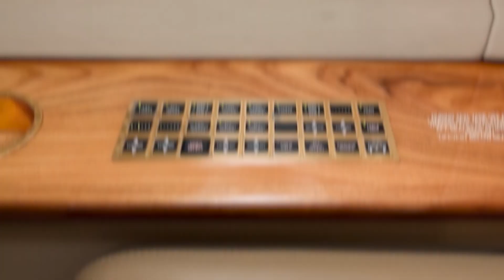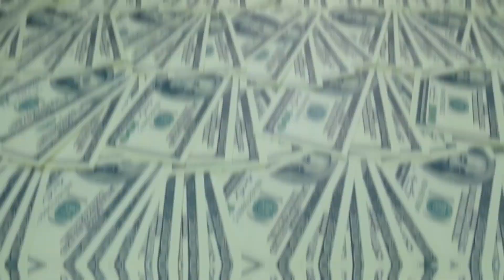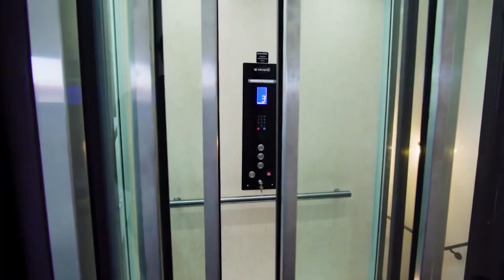The 10 Most Expensive Private Jets in the World 2024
The Top 10 Most Expensive Private Jets in the World

Private Jets are one of the main ways elites use to demonstrate their wealth. These ultra-high-end, private planes are magnificent works of art that come with modern conveniences.

In this video, we will delve into the top 10 most expensive private jets in the world.